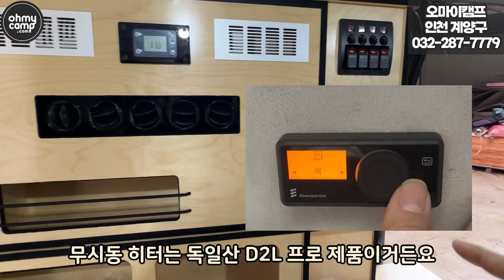576_3 기본에 충실하게 만들다 보니 대체불가한 캠핑카가 완성도 비결은?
안녕하세요 오마이캠프입니다.

이번 영상은 스타리아 라운지  4인승 차량 영상입니다. 총 4부작이며 3편입니다.
  @ohmycamping    오마이캠핑이라는  캠핑관련된 영상을 다루는 채널을 하나 만들었습니다.
누르셔서 구독해두시면 더 폭넓은 정보 제공에 힘쓰겠습니다.

공지사항이나 이벤트, 캠핑정보공유를 활성화중이니 가입해두시면 도움됩니다.

영상 끝까지 시청 부탁드립니다.

감사합니다.